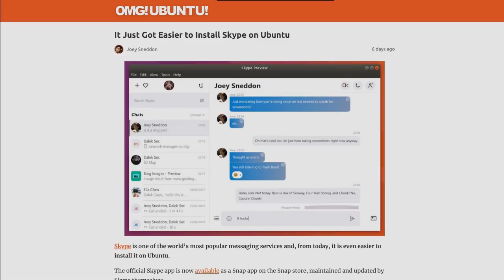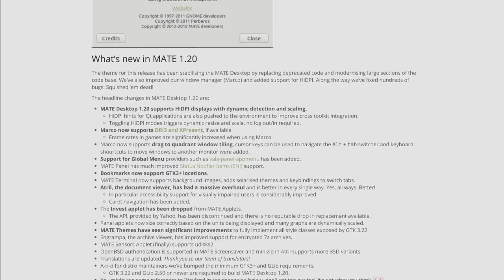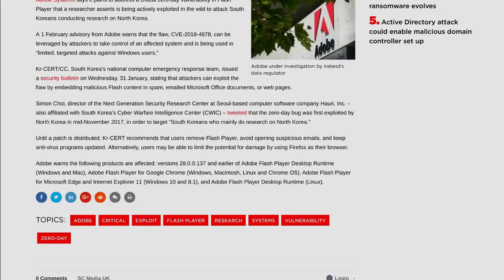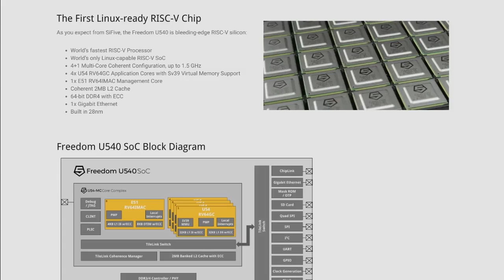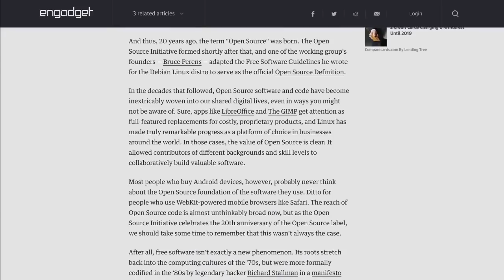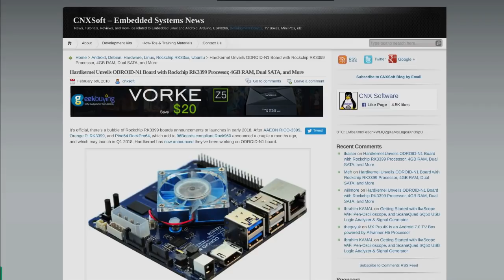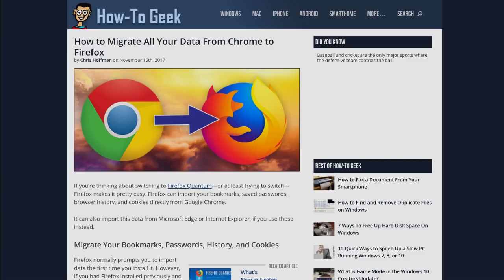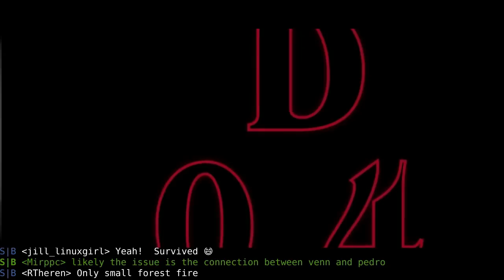Linux Weekly Daily Wednesday: 20 Years Of Source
Skype goes Snap! O-Droid releases the N1, MATE gets HiDPI and open source turns twenty. All this plus your emails.

NOTE: P-mans connection went a bit wonky around the halfway point.